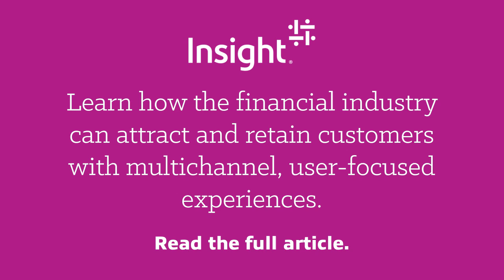Why Financial Institutions Can Bank on Digital Innovation for Millennials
“The internet has taken a lot of paperwork out of banking, but there is no avoiding paper when someone gives you a check. Now one bank wants to let customers deposit checks immediately — through their phones.” That’s the intro of a New York Times article published on Aug. 9, 2009.

Much has changed since that revolutionary digital innovation, but one thing remains the same. The financial services industry — from banks to investment firms — is still prime for digital disruption while companies battle to capture a growing customer base: millennials.

Solutions that help your business run smarter